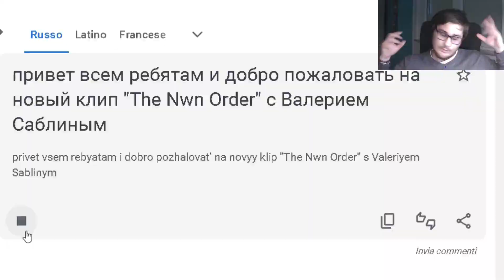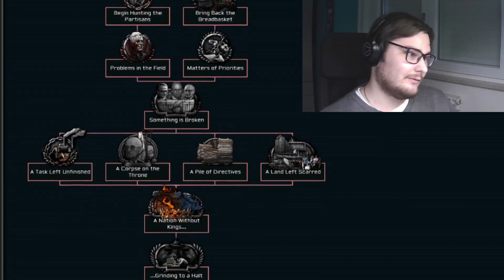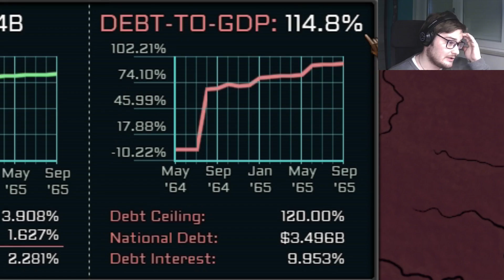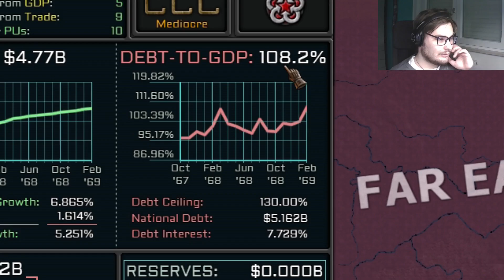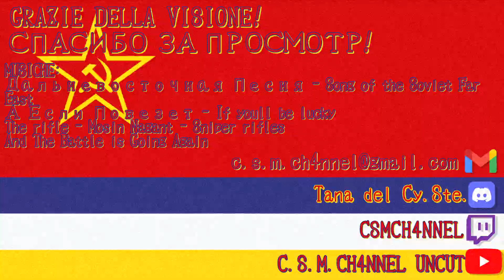Espansione rischiando la bancarotta (HOI4 ITA)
Ciao!
Continuiamo la serie sulla TNO, rischiando per tutto il tempo la bancarotta ma hey! ho riunito la Russia!
Buona Visione!